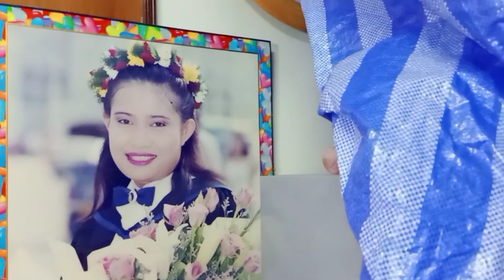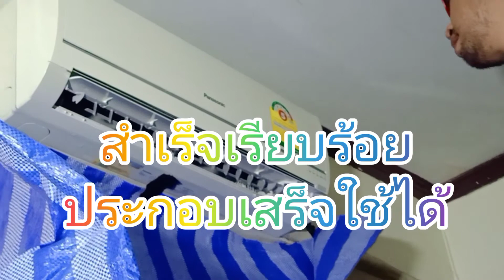ล้างแอร์ด้วยตัวเอง#แอร์บ้าน#ช่างแอร์ในตำนาน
ล้างแอร์บ้านด้วยตัวเองนั้นสามารถทำได้ช่วยประหยัดค่าใช้จ่าย แต่เราอาจต้องเพิ่มอุปกรณ์ต่างไปเช่น บันได สายยางฉีดน้ำ ผ้าใบ และท่อเป่าลม จะว่าง่ายก็ไม่ง่าย ว่ายากก็ไม่ยากแต่ต้องอาศัยความสามารถทางช่างของแต่ละบุคคล ถ้าคุณไขน็อตได้คุณก็มีโอกาสที่จะล้างแอร์เองได้ นี่เป็นวีดีโอที่แนะนำบางส่วนของการล้างแอร์ด้วยตัวคุณเองอย่างง่ายๆ